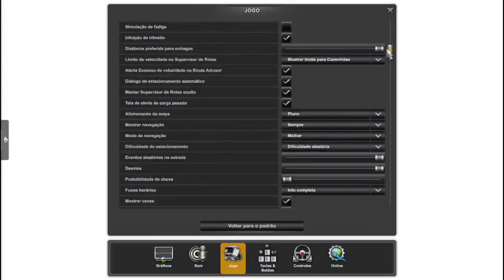descendo a serra da praia de bertioga sp(TR YESHUA INFLUÊNCIADOR)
ᶜᵘʳᵗᵃ     ᶜᵒᵐᵉⁿᵗᵉ    ˢᵃˡᵛᵉ     ᶜᵒᵐᵖᵃʳᵗⁱˡʰᵉ
SÃO PAULO SP(CITY)
SITE:ⓋYESHUA INFLUÊNCIADORⓋ